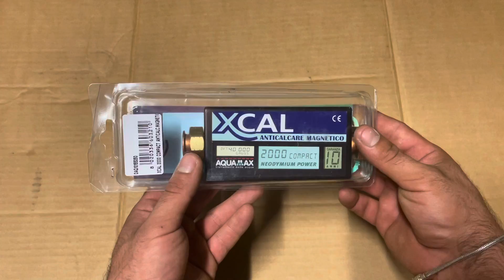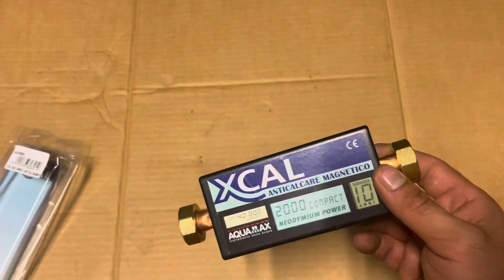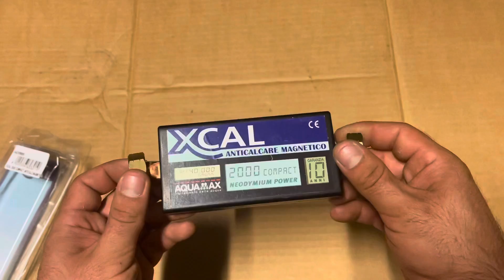Anticalcare Magnetico : Cos'è , Come funziona e Come installarlo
Che cos'è e a cosa serve il filtro anticalcare magnetico, un sistema tecnologicamente al passo coi tempi per combattere le incrostazioni di calcare che ostacolano il flusso dell'acqua nelle tubature, rallentando o danneggiando in maniera importante qualsiasi impianto

Quanto dura l'anticalcare magnetico?
La durata di questi apparecchi dipende certamente dal loro utilizzo, ma si può tranquillamente pensare che in condizioni ottimali la sua durata può arrivare anche a 20 anni!

Link Amazon